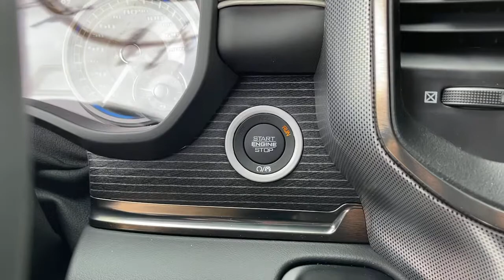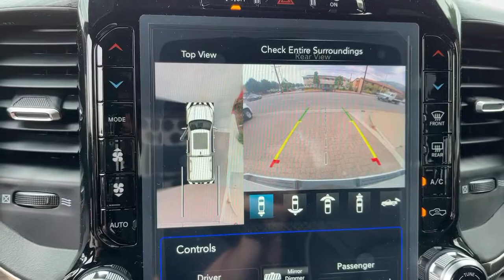2021 Ram 1500 Monrovia, Pasadena, Los Angeles, Montebello, Azusa, CA M210680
Ivory White Tri-Coat Pearlcoat New 2021 Ram 1500 available in monrovia, California at Monrovia CDJR. Servicing the Pasadena, Los Angeles, Montebello, Azusa, CA area.

Monrovia CDJR
1305 S Mountain Ave

Recent Arrival!21/29 City/Highway MPGAwards:* Motor Trend Automobiles of the year